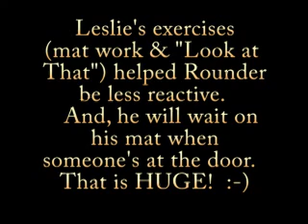Dog Obedience - Manners at the Door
Rounder, a Rhodesian Ridgeback rescue, is highly reactive.  We tried some exercises from Leslie McDevitt's book, Control Unleashed & he has made HUGE strides.  Our favorites are the "look at that" game and mat work.  These exercises, combined with his trick work, have really improved his confidence.  A huge thank you to Leslie for writing this book.

Also, please excuse my annoying voice.  I was trying to build excitement and on the video, it comes across as yelling.  You can see by his body language that Rounder was not offended.  :-)